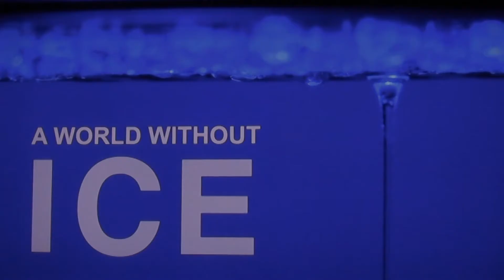World Without Ice Second Iteration